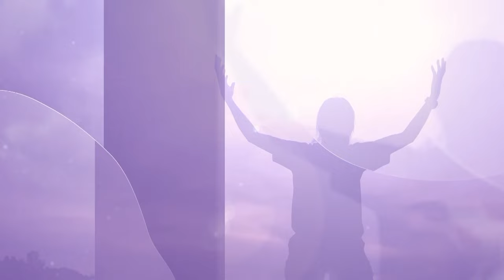Vida Integral - Entrevista a Rvdo. P. Ivam Mieses | Director de la Pastoral Vocacional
Banreservas:
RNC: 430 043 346